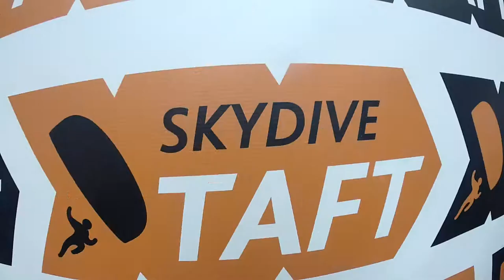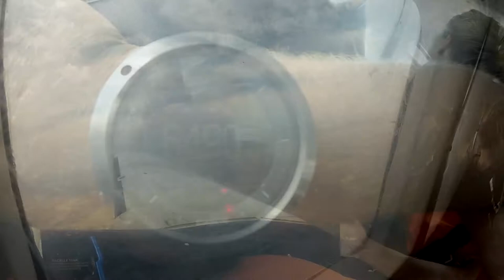Christopher Kowal Skydive Taft.